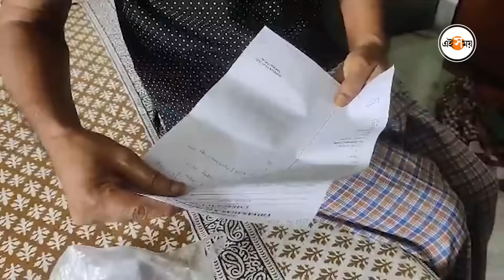Ajay Krishna Bhadra : বেধড়ক মার! থানার দ্বারস্থ 'কালীঘাটের কাকু'র দাদা | Behala News | Ei Samay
'কালীঘাটের কাকু'র দাদা অজয়কৃষ্ণ ভদ্রকে মারধরের অভিযোগ উঠল। বেহালা উত্তরসূরী ক্লাবে জেনারেল মিটিং ছিল। ক্লাবের মিটিং-এর পরেই অজয়কৃষ্ণ ভদ্রকে মারধরের অভিযোগ।  ক্লাবের এক সদস্যের বিরুদ্ধ অভিযোগ জানিয়েছেন অজয়কৃষ্ণ। বেহালা বিদ্যাসাগর হাসপাতালে চিকিৎসার জন্য নিয়ে যাওয়া হয় তাঁকে। পর্ণশ্রী থানায় অভিযোগ দায়ের করেছেন অজয়কৃষ্ণ। ইতিমধ্যেই ঘটনার তদন্ত শুরু করেছে পর্ণশ্রী থানার পুলিশ। বিস্তারিত জানতে দেখুন ভিডিয়ো। দেশ, রাজ্যের নানান প্রকার খবর জানতে আপনাদের চোখ থাকুক এই সময় ডিজিটালে।